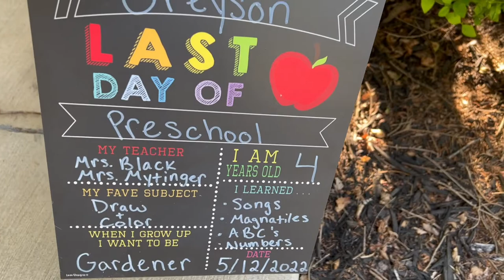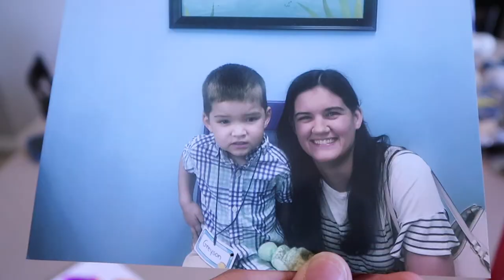Greysons Last Day of Preschool! (Year 1)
Greyson celebrates his last day of preschool year 1!